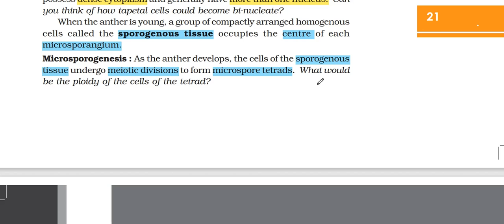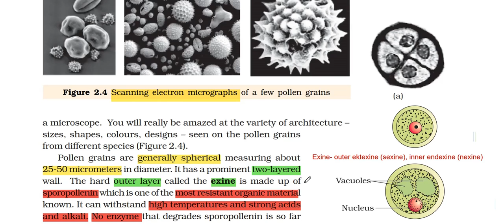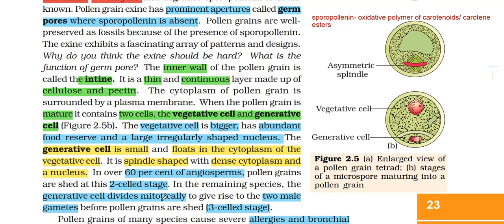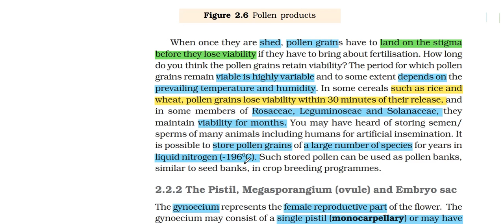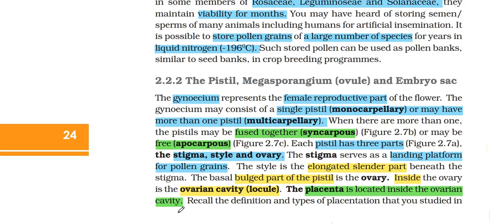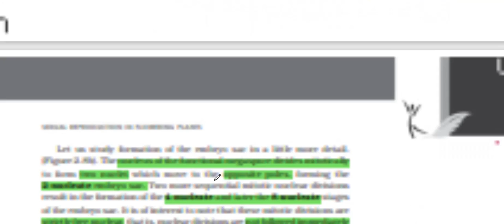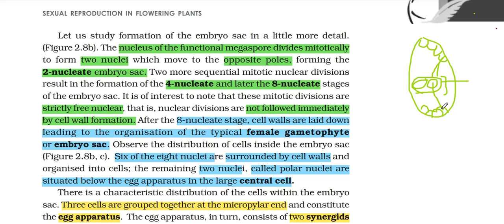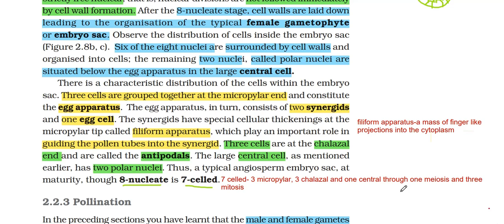Sexual Reproduction in Flowering Plants Part II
Get important lines and points on Microsporogenesis, Structure of Megasporangium and Megasporogenesis.

Also get extra informations in written form.